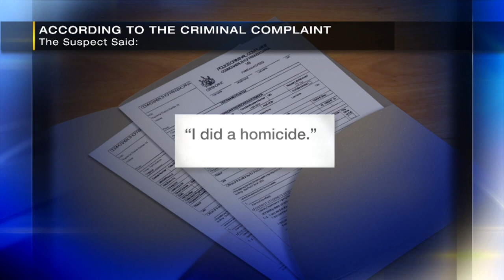Student critically beaten with crowbar after school bus argument with another boy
A student was beaten with a crowbar Tuesday afternoon at a bus stop in Fawn Township after an argument with another student that started on a school bus, authorities said.